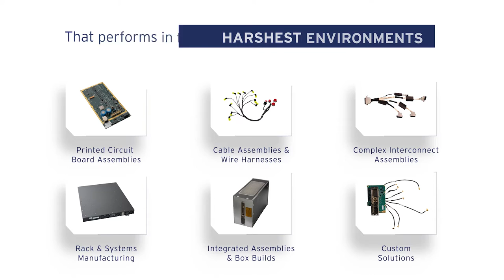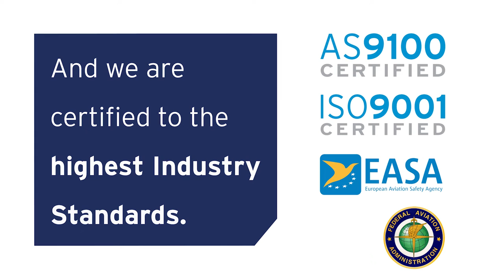Ducommun Electronic Solutions for Mission-Critical Applications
When high reliability, expertise and quality are essential to your Military & Defense program, look to Ducommun’s Electronic Solutions Group for industry-leading technology and mission-critical components that exceed your expectations and solve your biggest challenges.